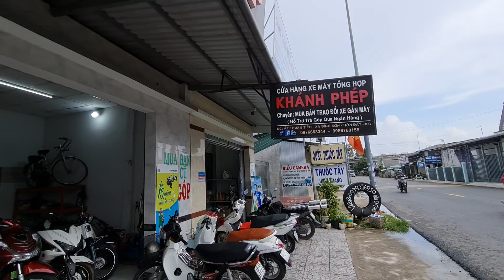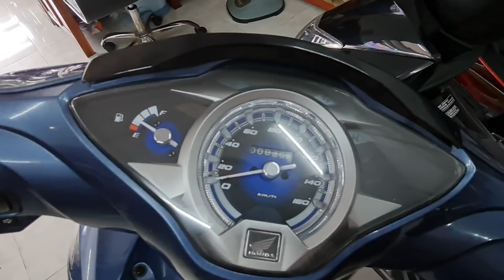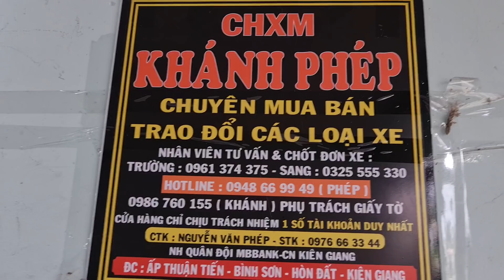16.5.22 📣CẬP NHẬT BÁO GIÁ XE NGÀY MỚI ĐẦU TUẦN CHÚC MỌI NGƯỜI VUI VẺ AN LÀNH 🥰